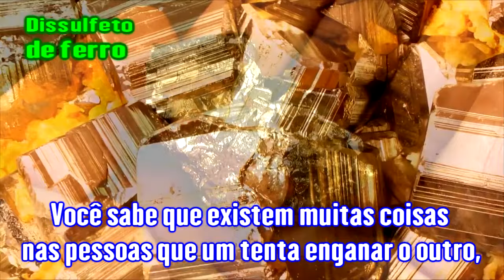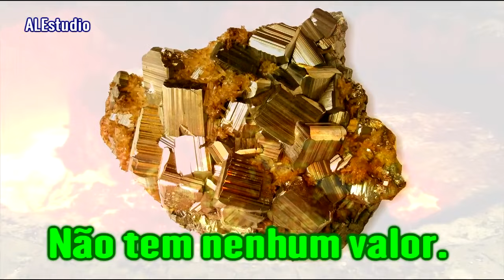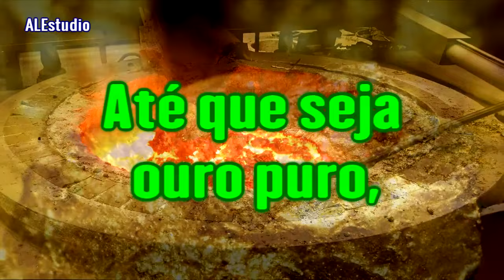Ouro de Tolo - Ir. Branham